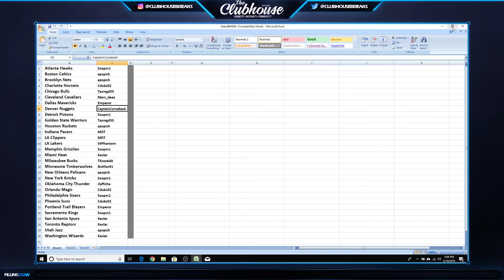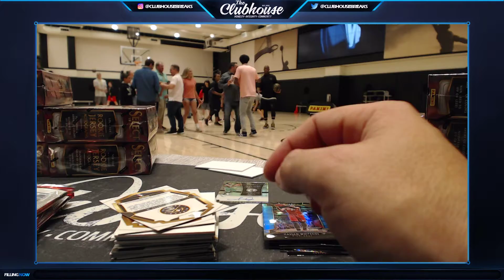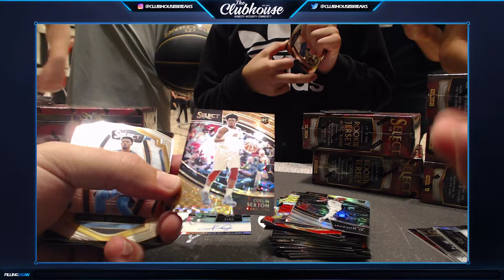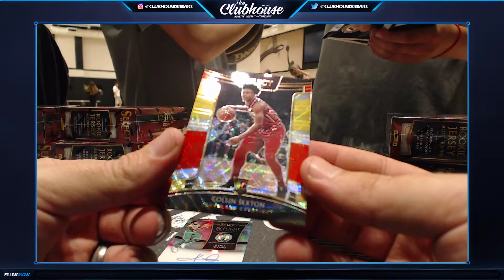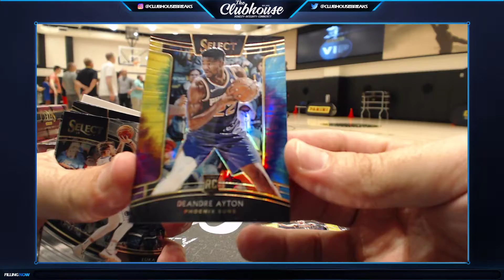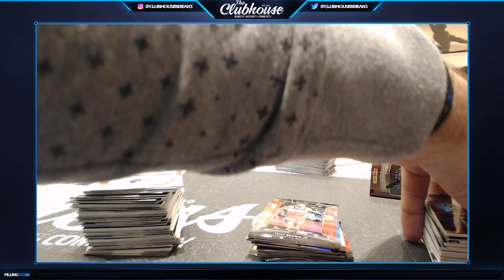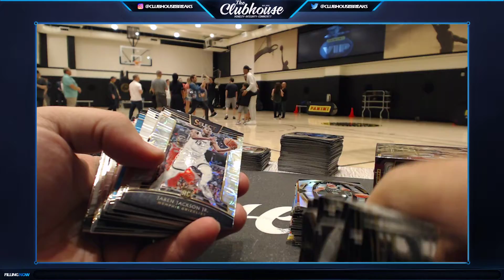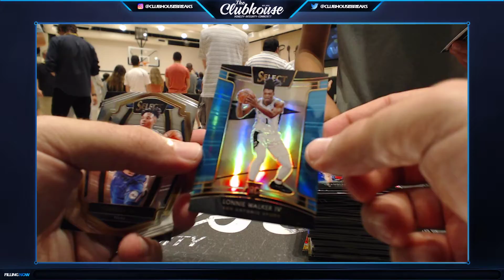2018-19 Panini Select Basketball Case Group Break #4066